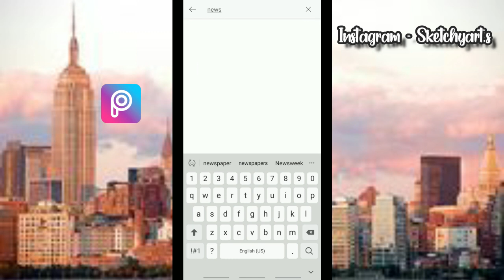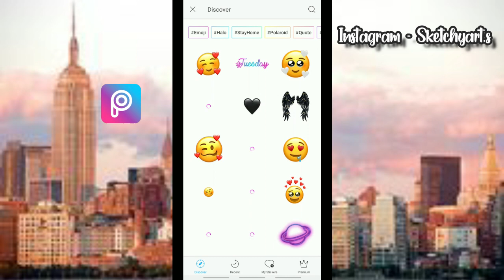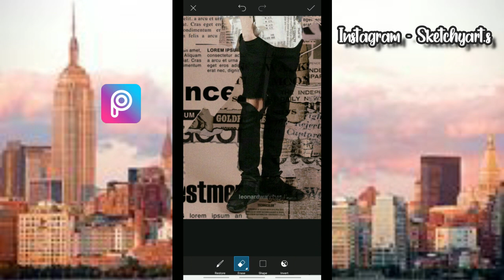News paper trending 2020 |easy tutorial using picsart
news paper editing tutorial
editing tutorial

whatsup guys ! hope u guys are doing well in this quarantine just as always i brought some of the cool stuff from my bucketlist ... hope u guys enjoyed the video if u have any queries relating to the video feel free to dm me on instagram - sketchyart.s
on this channel we strive to provide u the unique n the trending editing effect + aesthetics + lifestyle .
we made 100 % quality content for you guys and can learn how to edit your image like professional  in 2 minutes
we give quality and quantity  of knowledge on this  official youtube channel - SKETCHYARTS